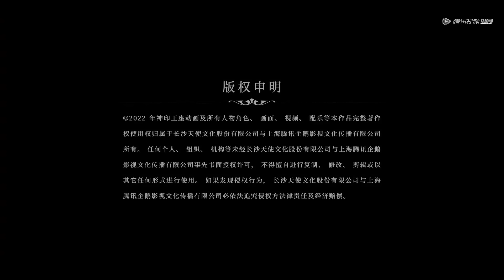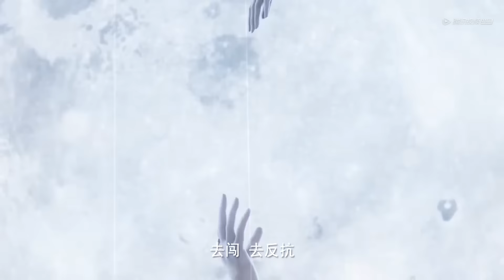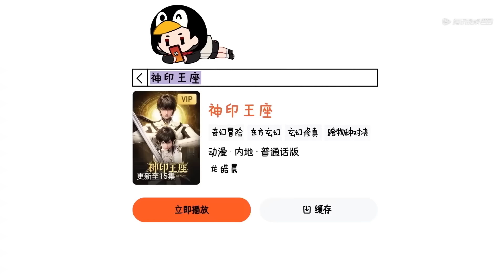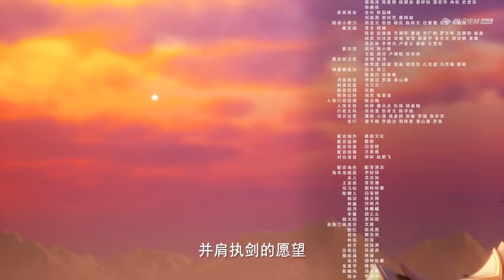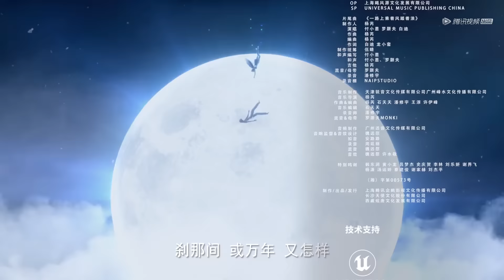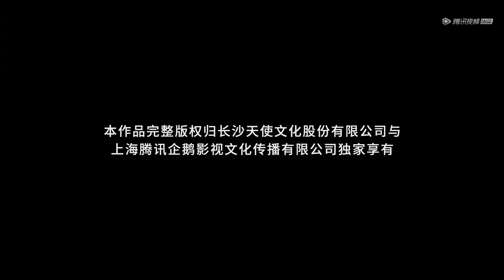ENG SUB《神印王座》Throne of Seal EP61 ​​| 圣灵心迎战两大魔神，龙皓晨救人，皓月超强！| 腾讯视频 - 动漫